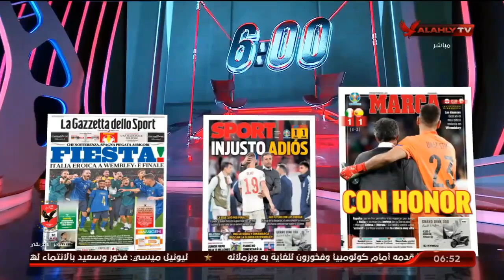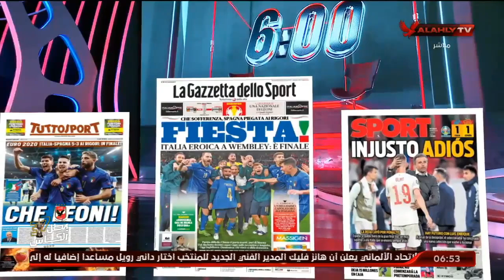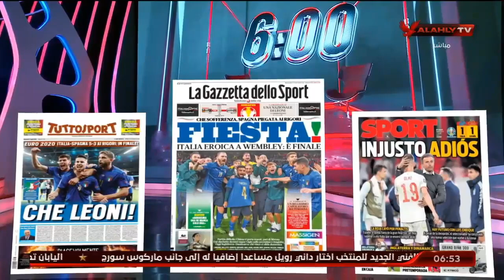اللقاء الكامل | وليد الحديدي ـ الناقد بمجلة الأهرام الرياضي | السادسة